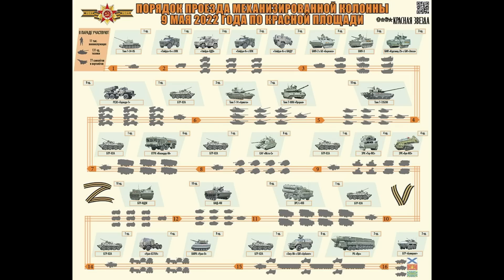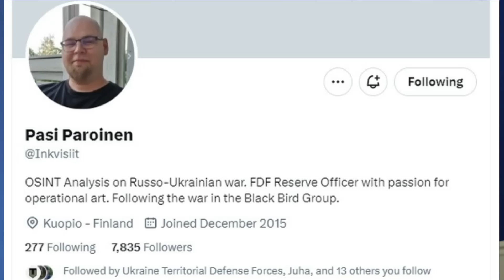Major Issue For Russia Is An Opportunity For Ukraine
A recent Ukrainian attack at Bakhmut exposed an issue in the Russian forces: they're hardly communicating and there are even rifts that cause some of them to steal from one another.

Additionally a quick look at the Russian Victory Day parade and walk through of an analysis of Russian defensive positions in the south.